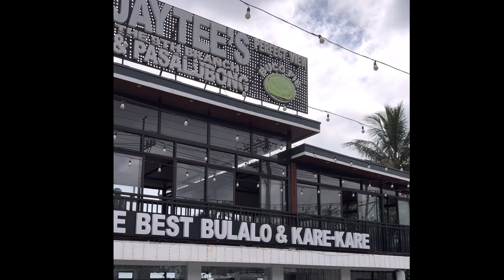FAMILY BONDING I LUNCH TIME AT JAYTEE’S BULALO HOUSE IN TAGAYTAY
Family Bonding naman pag may Time, lunch kami sa Jaytees Home of the best Bulalo & Kare kare at Alfonso Cavite